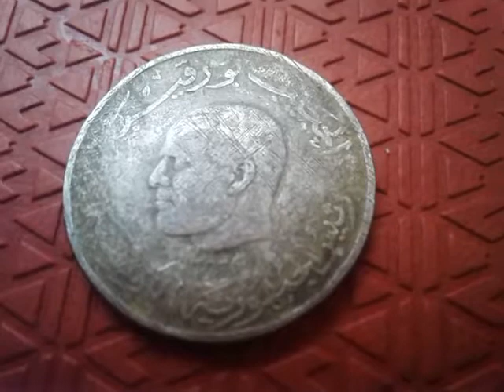1 Dinar 1976 Tunis